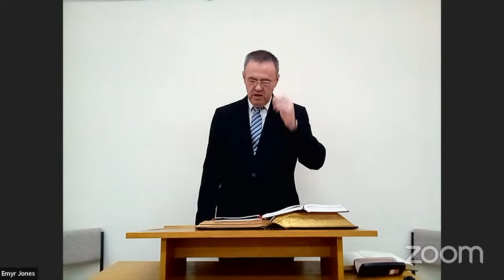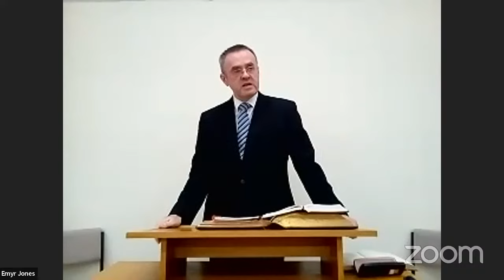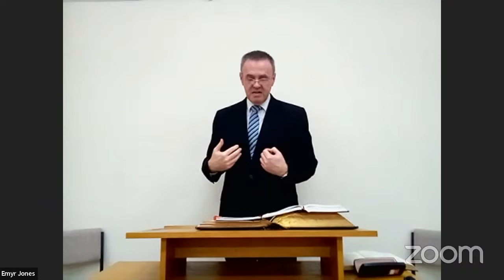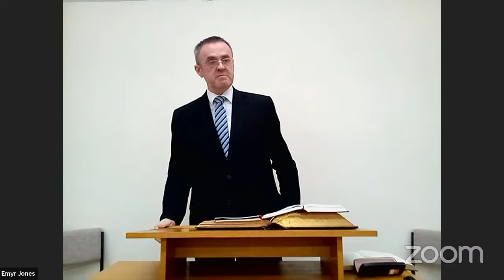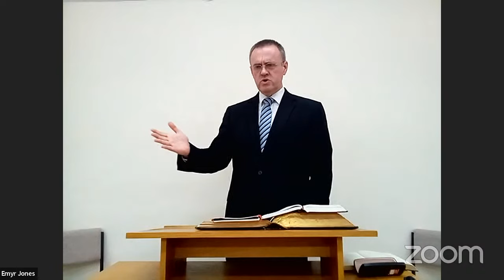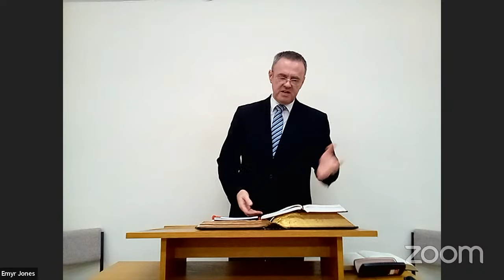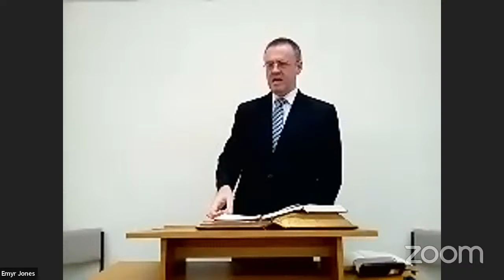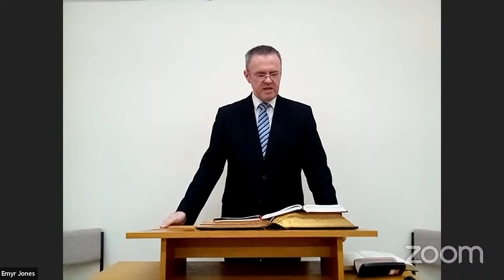Pregeth Bore Sul 2/1/22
Sut mae profi cariad Duw? (Hosea 14:4)